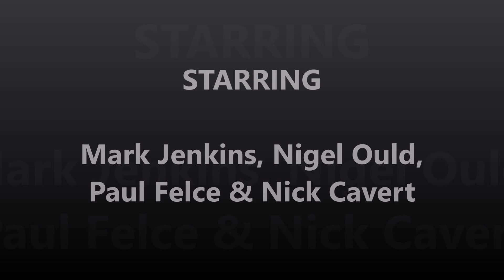descending from Auris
a bit of fun dropping down from Auris a few days before the 2013 Marmotte